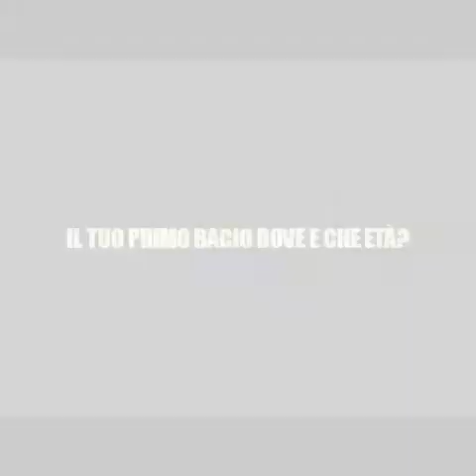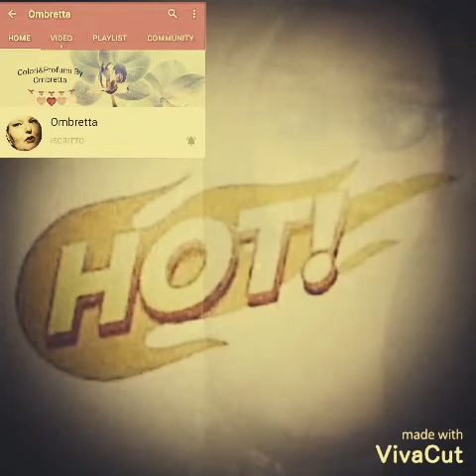videotag videohottag ( descrizione )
Video tag domande inventato da me
La prima volta che hai dato un bacio dove e che anni avevi?
La tua prima volta dove e che anni avevi ?
Cosa preferisci indossare baby dool o un super completino sexy ?
La tua posizione preferita ( facoltativa )
Il posto più romantico dove l'hai fatto
Con quale star passeresti una notte bomba?
Taggo il canale di Ombretta mi scuso per nn aver inserito il link.
Tag comunque rivolto a tutti/e